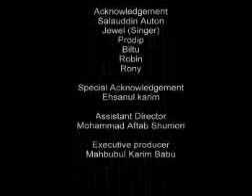Ruined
Like a sinking hapless one who, for his survival, doesn't forget to clasp a
piece of a straw even, a lover with the help of his friend, to get back his
opposite, rushes to Mr. Akbar, a master of black magic. He offers him three
options as a means. When every black art of Akbar proves futile, he give him
(the lover) and amulet so that he may get back his girl friend even after her
getting married with another one. But the boy, a true lover did not want to get
her in a such a black way and that's why he is reluctant to give it to his
beloved and at last deserted lover goes away to comply with rule of defeat.

Lovers go away sometimes; love, not